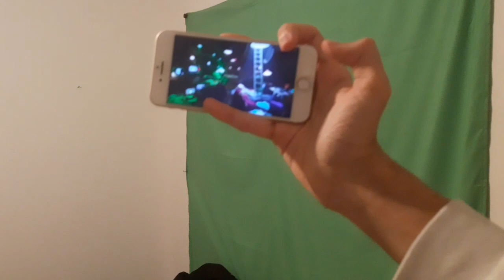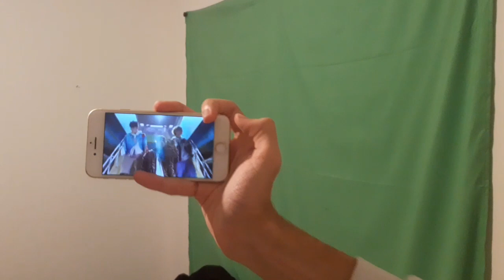P1Harmony - Reaction - (피원하모니) - 'Back Down' MV P1H